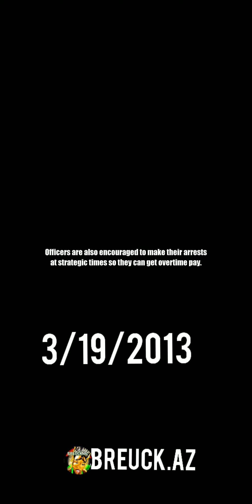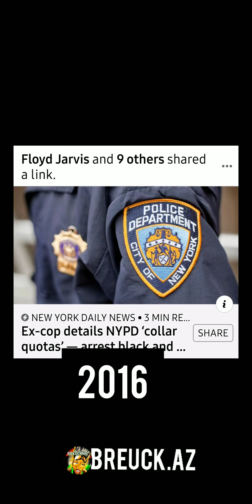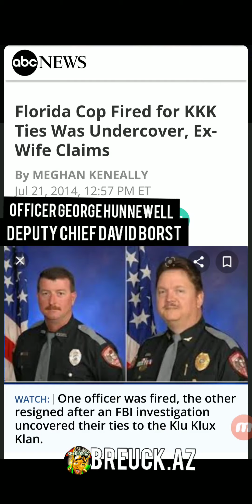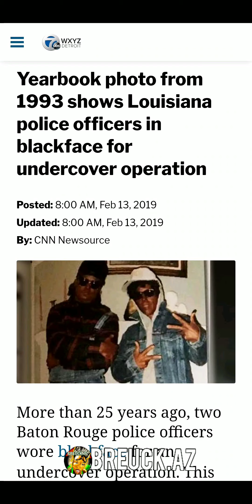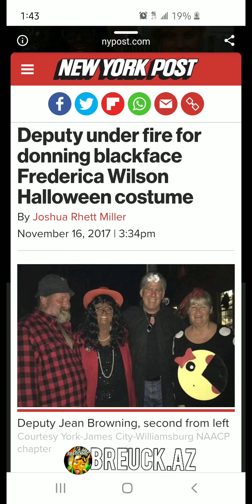⭐ WAR REPORT⭐Cops Speak on Policies ⭐Police OFFICERS VS. Race Soilders⭐Neely Fuller Jr. ⭐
The United-Independent Compensatory Code/System/Concept Textbook: A Compensatory Counter-Racist Code

WV employees suspended after photo emerges of correctional officers' Nazi salute